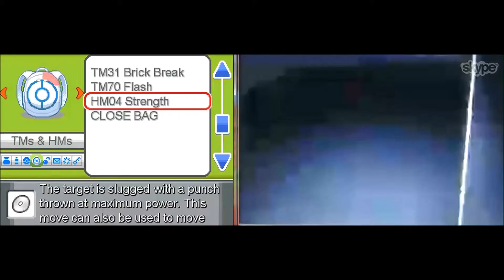Haloz and Metal play Pokemon Zeta and Omnicron P9